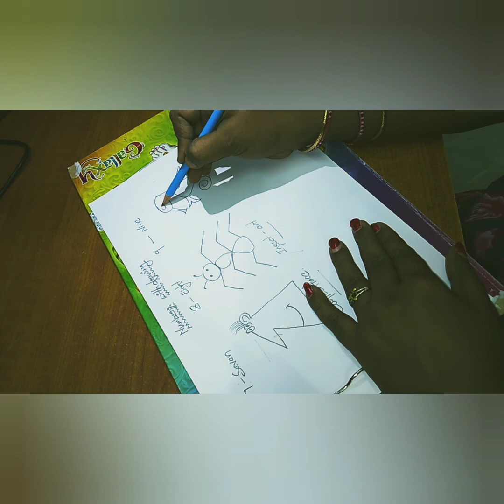Drawing with numbers Drawing for beginners Drawing for kids#how to draw pics with numbers